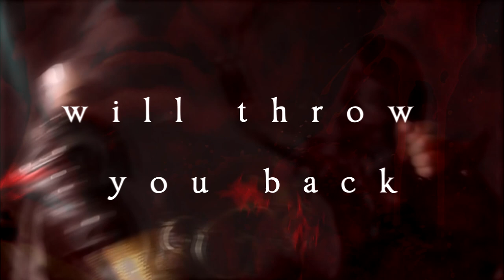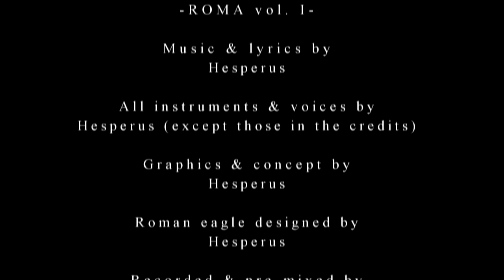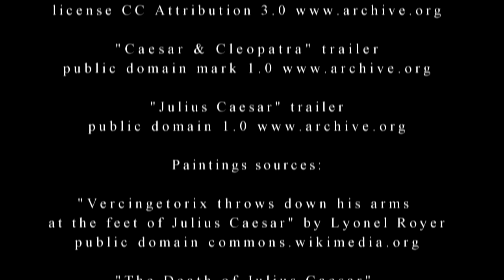HESPERIA "CAESAR [ROMA vol. I]" Official Trailer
Trailer of the forthcoming 6th album of HESPERIA titled:
CAESAR [ROMA vol. I]

The album is a Cinematic Rock Metal Opera about Julius Caesar
and is the 1st of 2 albums dedicated to Rome and the Roman Age.
In this album was used Italian, and Latin (with the ARCHAIC pronunciation, not the academic one; Thanks to Andrea Verdecchia for the assistance)

HESPERIA is the Ancient name of ITALY
HESPERIA plays pure Metallvm Italicvm since 1997

Normal Edition: Digipack CD
Limited Edition (100 copies): BOX with gifts and a mini BOARD GAME

Hesperus is Official Endorser of:
Gold Music s.r.l.
B.C. RICH Guitars
Sempiternus Snare Drums